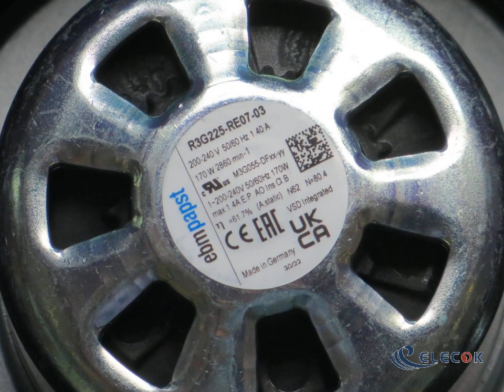R3G225-RE07-03 200-240V 50/60HZ 170W cooling fan